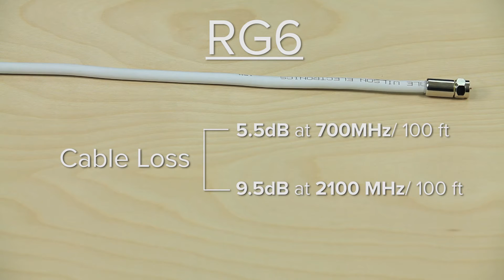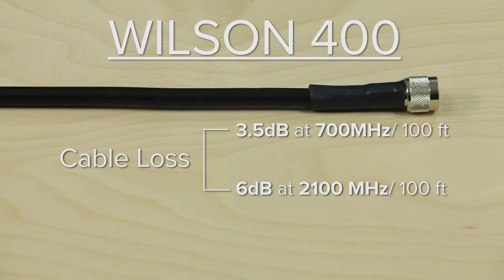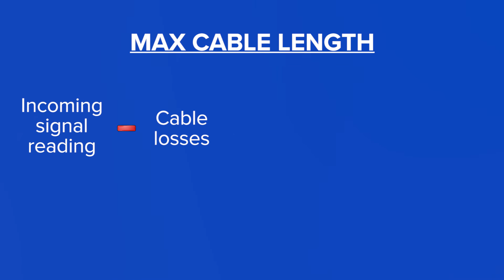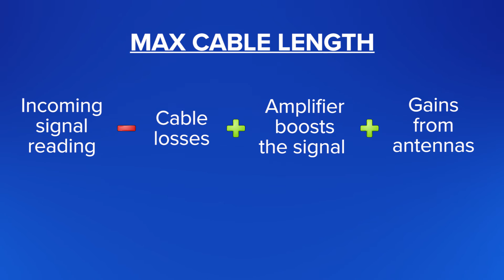Types of Cable Used in Cellular Amplifier Systems | Wilson Connectivity Installation Guide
In this video, Wilson Connectivity reviews several common types of cable used in their cellular amplifier systems and how to choose the right one for your installation. Learn about RG6, RG11, and Wilson400 coax cables, how they differ in signal loss, impedance (50 vs. 75 ohm), and connector type, plus tips for calculating maximum cable length.

Understanding cable performance is essential for designing efficient Passive DAS and in-building amplifier systems that deliver strong, reliable cellular coverage.